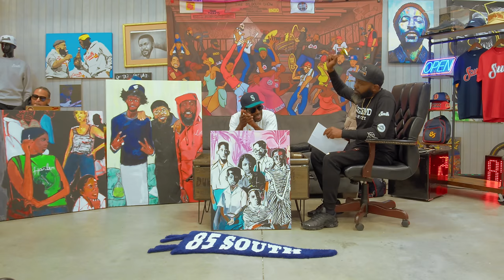ABDUL BARNES | BLACK MARKET | 05.20.22